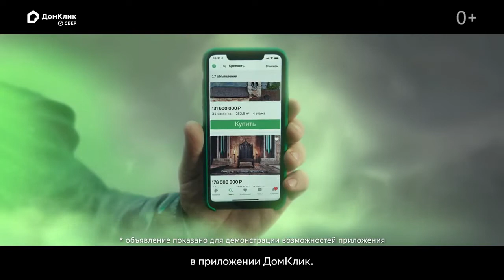Найти и купить свою «крепость»